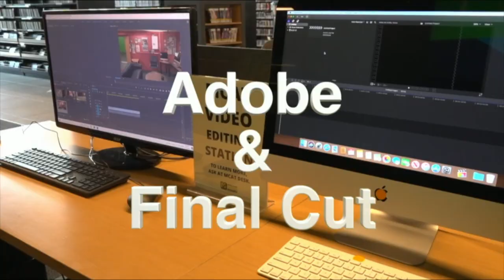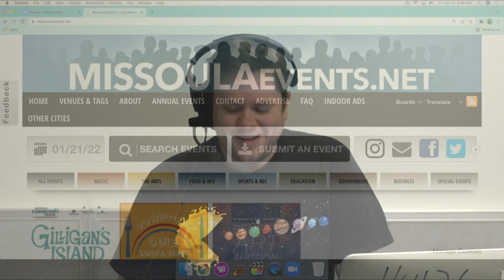Wake Up Missoula 01-21-2022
Really short show, but plenty of riffing and talking about local news and events. Dubbin Stuff goes blind from awesome-ness and we dive into original videos by them Saturday Kids. All this and more on Wake Up Missoula!